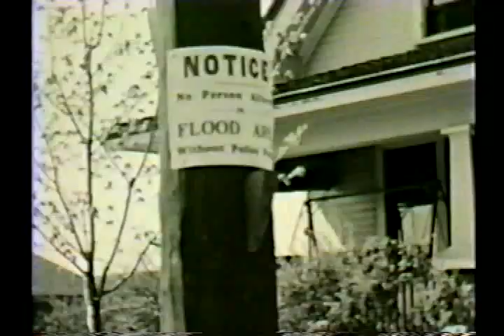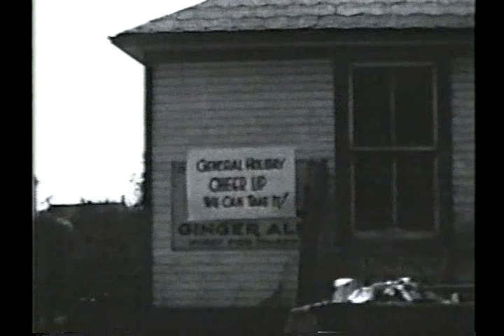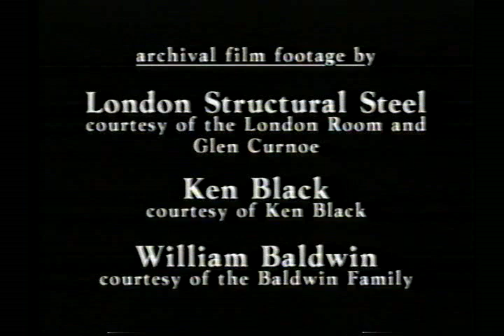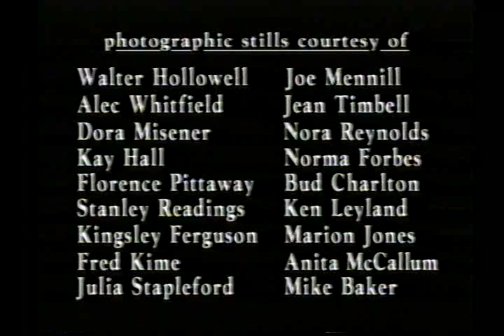Lost April part 4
Chris Doty's documentary about the Flood of "37 in London ON